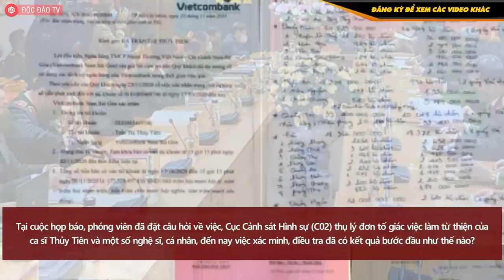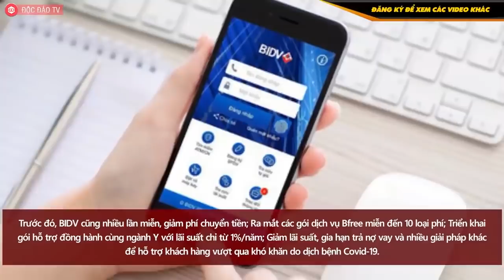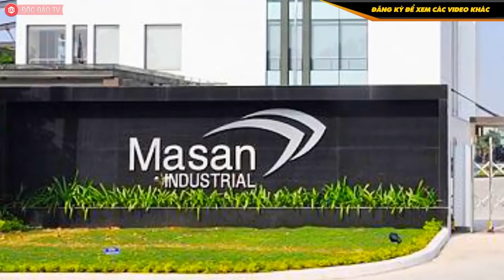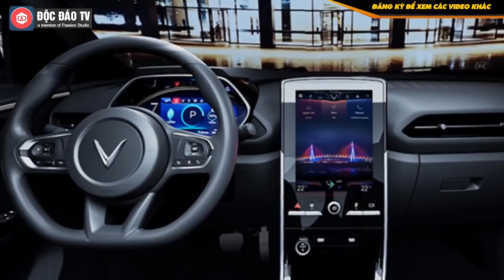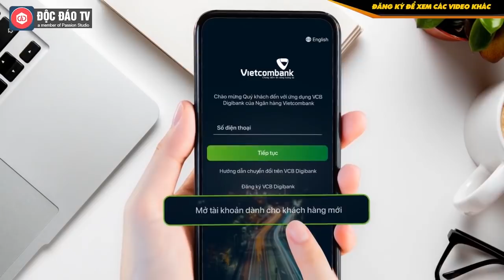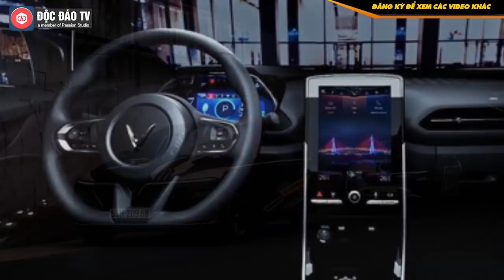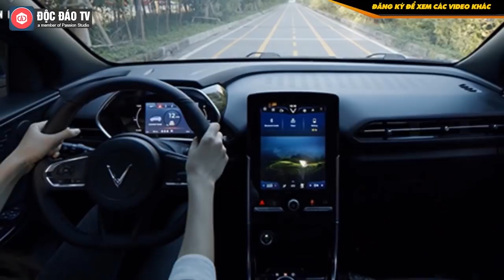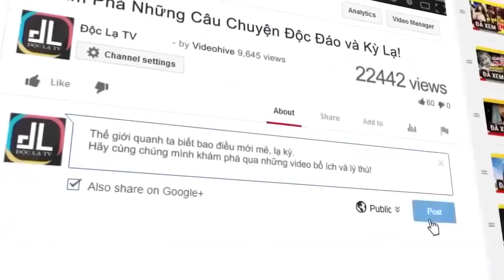HOT NHẤT TUẦN QUA: Rời VinFast, Cựu CEO Michael Lohscheller Đã Nói Gì? Việt Nam Sẽ Có Cảng Vũ Trụ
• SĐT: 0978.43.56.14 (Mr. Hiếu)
BẢN TIN HOT NHẤT TUẦN QUA TẠI ĐỘC ĐÁO TV (26/12 - 2/1/2022)
00:00 Intro
00:23 Vụ Tố Giác Làm Từ Thiện Của Ca Sĩ Thủy Tiên: Bộ Công An Thông Tin Mới Nhất
02:23 Vietcombank miễn phí chuyển khoản
05:58 VinFast Sắp Nhận Đặt Cọc VinFast VF e35, VF e36 Trên Toàn Cầu
07:19 Thua lỗ triền miền, Đại nam của ông Dũng Lò Vôi phát hành 180 tỷ trái phiếu
09:20 VTV sắp bán cổ phần K+
09:59 VinFast Thay CEO Toàn Cầu, Ông Michael Lohscheller Rời Vị Trí Trở Về Châu Âu
13:09 Thaiholdings muốn xây cảng vũ trụ tại Phú Quốc
16:40 Báo Quốc Tế Nói Gì Khi VinFast Thay CEO Mới Chỉ Sau 5 Tháng? BẢN TIN KINH DOANH
19:41 Dấu Ấn Tại VinFast Của Cựu CEO Michael Lohscheller Sau 5 Tháng & Chia Sẻ Cảm Động Khi Rời Vị Trí
27:50 Thaiholdings Của Bầu Thụy Lập Công Ty Gần 1,2 Tỷ USD,Mục Tiêu Bay Vào Vũ Trụ 2026
34:17 Tiểu Sử Tân Chủ Tịch Mới Của Viettel Tào Đức Thắng
40:24 VinFast VF e34, Khách Việt Đầu Tiên Đánh Giá Ra Sao?
47:33 Vì Sao VinFast Chỉ Mất 11 Tháng Nhưng Apple Tới 8 Năm Vẫn Chưa Thể Ra Mắt Mẫu Ô Tô Đầu Tiên?
50:50 Ô Tô Điện VinFast: Chi Tiết Về 6 Tính Năng Trợ Lái & Tự Vận Hành Đẳng Cấp
54:00 VinFast President Xuất Hiện Tại Lào, Dân Tình Nước Bạn Nói Gì?
56:10 Vì Sao Vietcombank Đang Lãi Cả Nghìn Tỷ Lại Miễn Phí Chuyển Tiền Online?
01:01:40 Tiền Xây Tuyến Cát Linh - Hà Đông Đủ Xây 4 Cảng Vũ Trụ Tiêu Chuẩn Mỹ?
01:06:20 VinFast Đã Chuẩn Bị Gì Trước Nguy Cơ Ô Tô Điện Có Thể Bị Hack
01:11:12 VinFast VF e34 Có Thể Tăng Quãng Đường Di Chuyển Từ 285Km Lên 300Km Mà Không Cần Thay Pin Lớn Hơn?
01:14:30 Sử Dụng VinFast VF e34 Mỗi Tháng Sẽ Tốn Bao Nhiêu Tiền?
01:24:10 Mr Xuân Hoàn Hé Lộ Bí Quyết Bán Hàng Đỉnh Cao: Đứng Thứ Nhất Toàn Công Ty, Độ Hàng Trăm Xe Tiền Tỷ